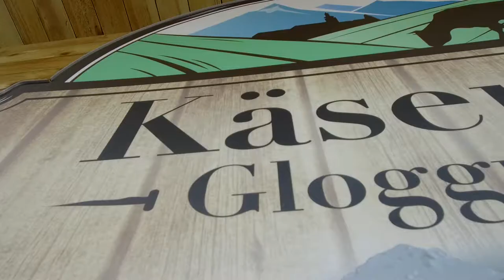KÄSEREI GLOGGNITZ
PROMO FILMOVI I VIDEO REKLAME  VASIH FIRMI.